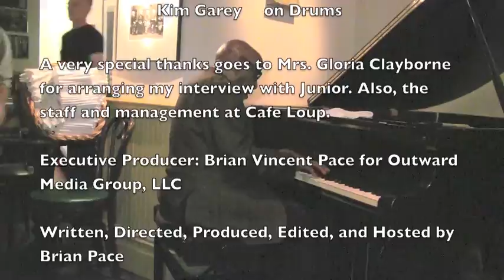The Pace Report: "RoMance of the Keys" The Junior Mance Interview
Pianist Junior Mance has backed some of the most prolific jazz musicians during his 60 years in the business. The Evanston, Illinois native was brought up around music what seems all of his life. Junior's father owned a piano and asked him if he could take lessons and by age 10 he was playing professionally. While he was a teenager he would begin to develop his chops as a diverse jazz pianist playing both early blues and popular music during the late 1930's into the mid-1940's. Backing musical greats like Gene Ammons and Lester Young.
In 1951 Mance was drafted into the U.S. Army at Fort Knox, Kentucky where he met Julian "Cannonball" Adderly who was then the leader of the 36th Army Band. The two formed a partnership that later ended in him reuniting with him in Chicago when Adderly formed his first working band. Junior recorded and stayed with Cannonball's group for a year.

After being discharged from the Army, Mance returned to his hometown of Chicago where he became a in-demand session musician backing the likes of Dinah Washington, Charlie Parker, Coleman Hawkins, Sonny Stitt, Eddie "Lockjaw" Davis, and Dizzy Gillespie.

At the suggestion and support of producer and promoter Norman Granz, Junior formed his first group The Junior Mance Trio which featured Ben Tucker on bass and  Bobby Thomas on drums.

Throughout the years Junior has never slowed down and continues to tour and record. His latest disc "Letter From Home" was recorded live at Cafe Loup in New York City and features his quartet: Hide Tanaka on bass, Kim Garey on drums, Ryan Anesimi on tenor sax, and Andrew Hadro on baritone saxophone. This recording showcases the blues based stride piano style that has been Junior's signature trademark for over 60 years.

The International Jazz Hall of Fame Inductee plays every Sunday at the Cafe Loup in New York City. Music fans can reach out to Junior There you can order his latest disc and find out his upcoming tour dates.